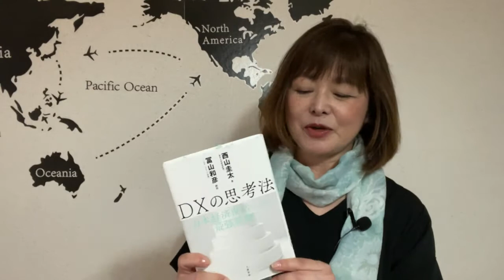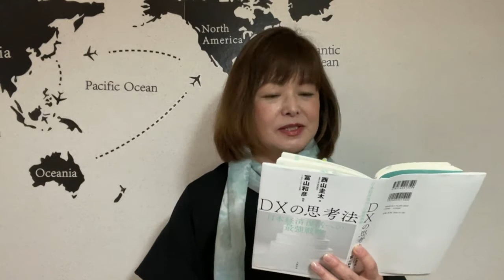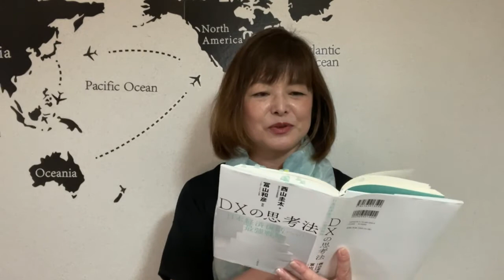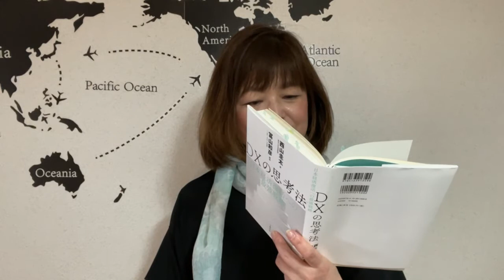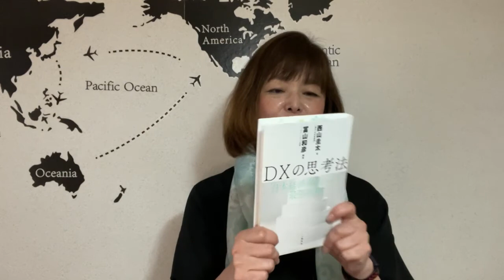【「DXの思考法」を一緒に読もう】 第8章 政府はサンドイッチのようになる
【「DXの思考法」を一緒に読もう】
　　第8章　政府はサンドイッチのようになる

2021年7月5日ライブ配信

『DXの思考法』を読んで、各章ごとの感想をお話しています。

＊参考資料
『DXの思考法　日本経済復活への最強戦略』　文藝春秋
　西山圭太著
　冨山和彦解説

【オードリー・タン　デジタルとAIの未来を語るを一緒に読もう】 シリーズ

【共鳴する未来を一緒に読もう】シリーズ

【インテリジェンスと保守自由主義を一緒に読もう】シリーズ